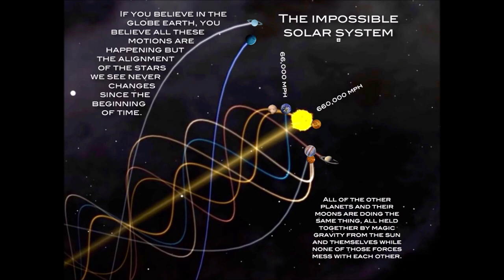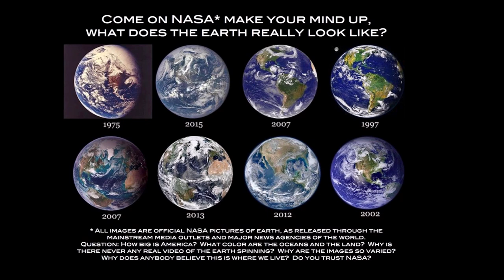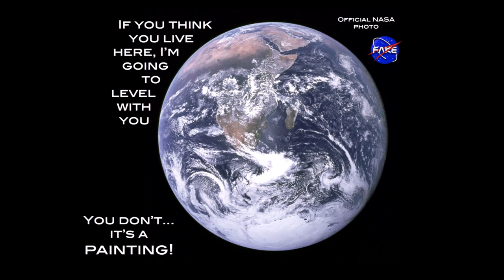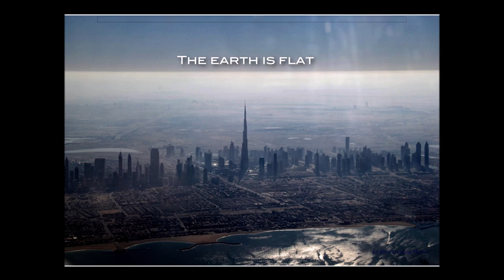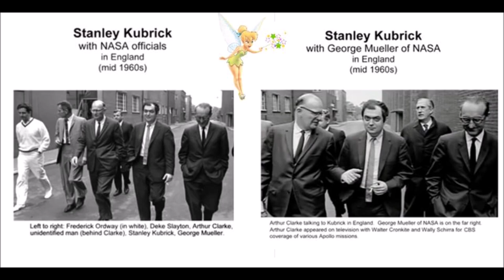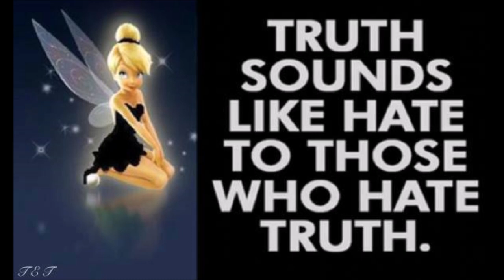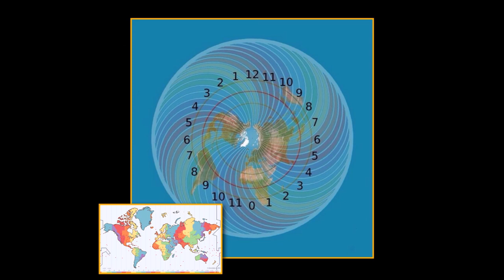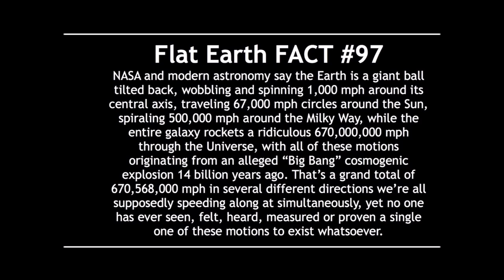Flat Earth Clues interview 360 Australian morning radio ✅